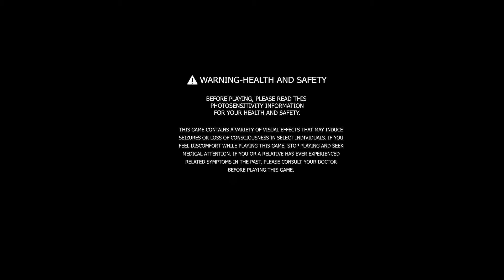Unbeatable - White Label #2 : Proper Melody 🎵 for the Empty Diary 📖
0:00 - Start
0:35 - Tutorial Stage
3:13 - Prologue
6:35 - Game Start
6:38 - Empty Diary
11:30 - Proper Rhythm
15:02 - Proper Rhythm (Take 2)
17:45 - End